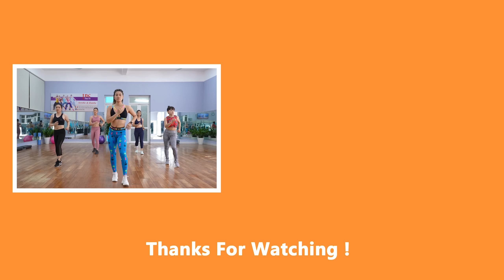NEW Full Body Aerobic Workout to lose Weight - 2021 Successful Home Slimming Challenge | Zumba Class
© Copyright by Zumba Class ☞ Do not Reup